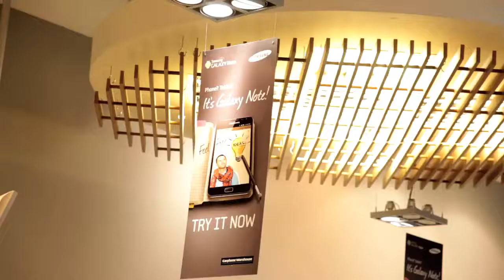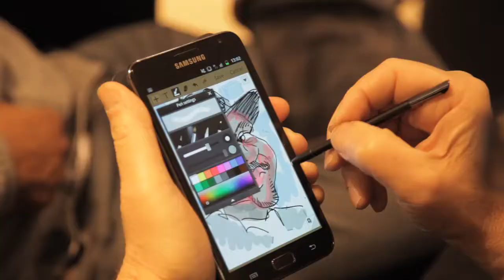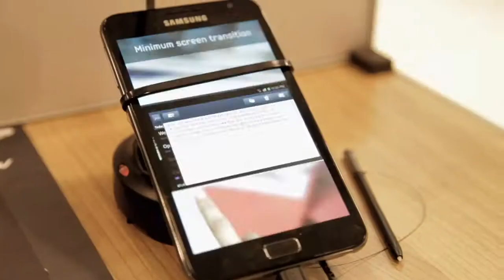Samsung Galaxy Note 1 UK Launch Event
Launch event highlights of the first Samsung Galaxy Note in the UK back in 2011.